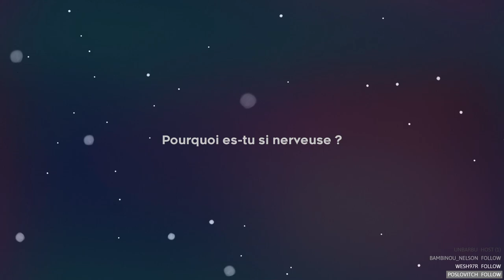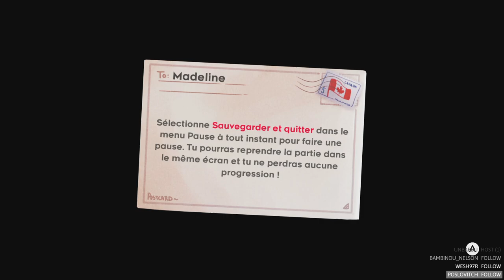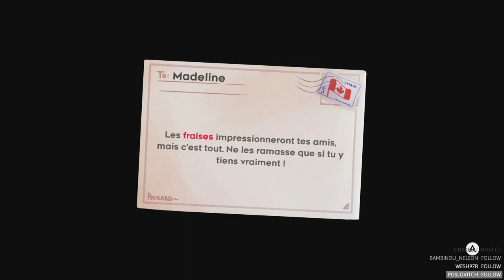1 - Abandonne, tu n’es pas faite pour ça